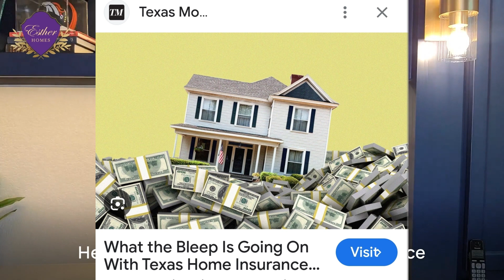Don't Get Burned by Rising Insurance Costs!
🚨 Dallas Homeowners & Buyers 🚨
Mortgage rates may be dropping, but rising home insurance costs in Texas could be the real surprise! 📈 Don’t let outdated systems or hidden issues drive up your premiums. Let’s make sure you’re covered before your next move.